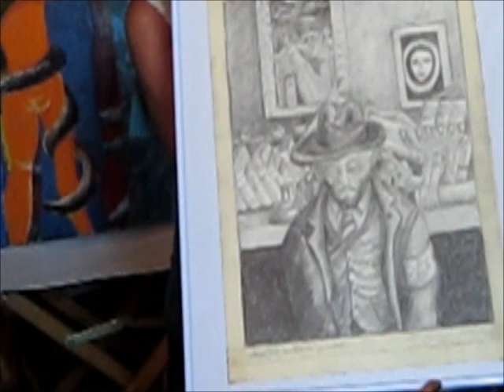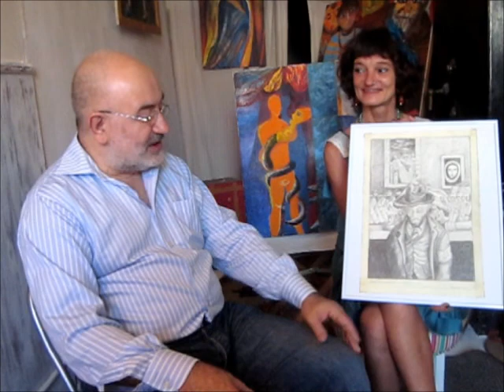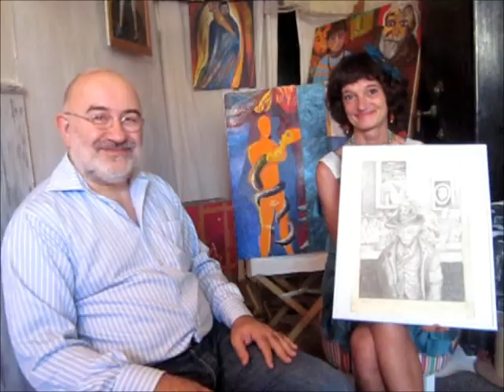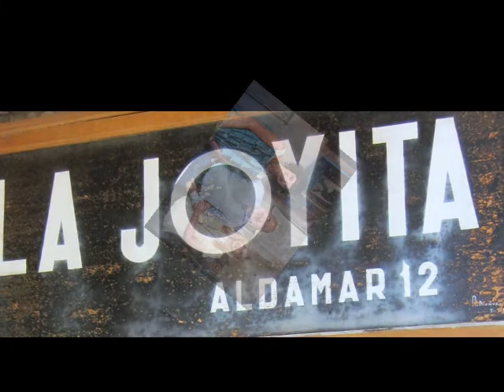Entrevista Elan Primo Marsiglia en La Joyita.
Elan  Primo Marsiglia nos habla sobre su obra. El artista italiano afincado en la Parte Vieja de San Sebastian, expone su trabajo en La Joyita, Aldamar 12, Donostia. La exposición se titula MEMORIA Y MEMORIAS.